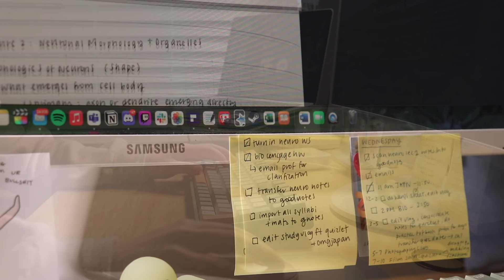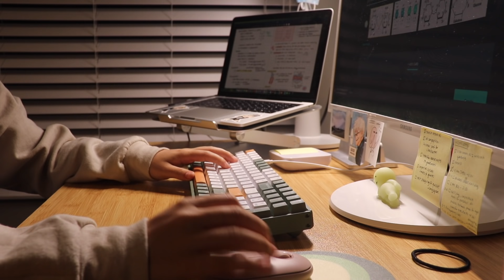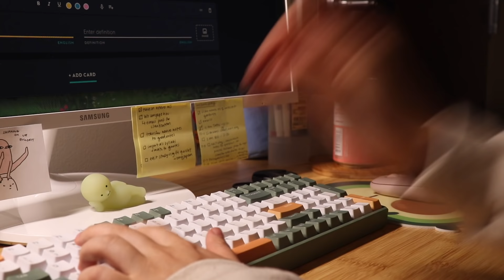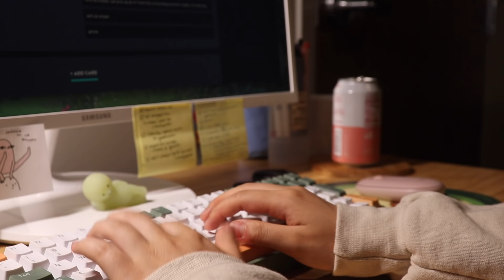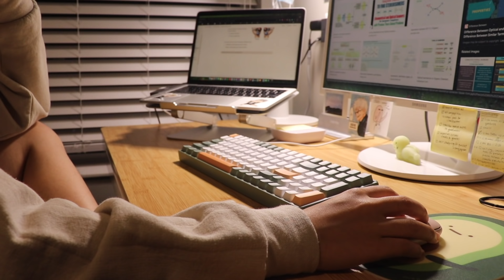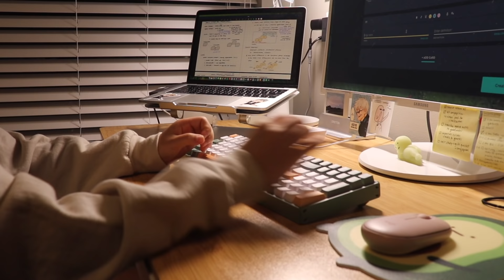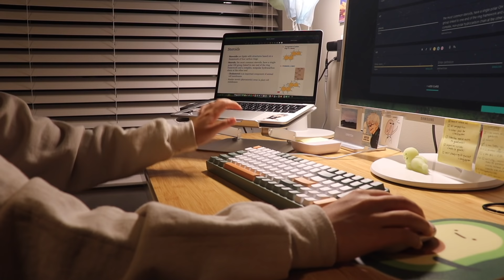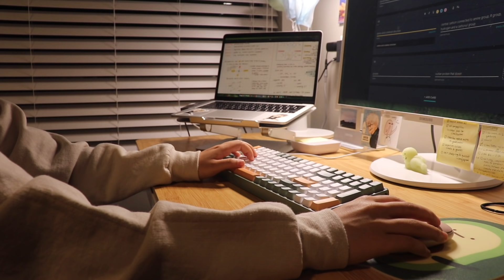late night study with me 1 hour w/ animal crossing music and keeb typing sounds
hello friends! here's another study with me, with animal crossing music and typing sounds. there's a one-minute break in the middle which you can choose to pause and take a longer break, or just ignore the break altogether and keep studying. happy studies! + drink water kiddos :)

also lemme know what u think of the new thumbnail style because i was very happy when i made it but now i'm unsure aksdhfakj

isabelle

SUPPORT ASIAN AMERICANS AGAINST RACIAL VIOLENCE
- Funds go towards the sons of single mother Hyung Jung Kim.

what grade are you in? i am currently in my 2nd year of college
what keyboard do you use? (green one) iqunix f96 avocado w/ cherry reds :)